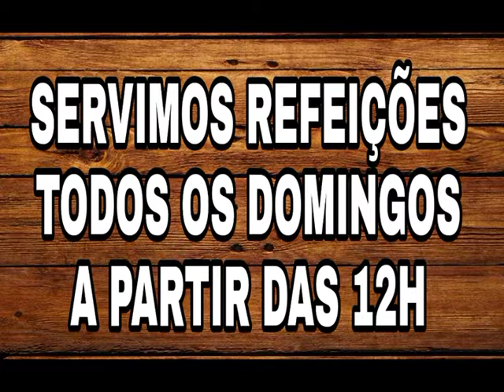nobres bar ffffffeito certo